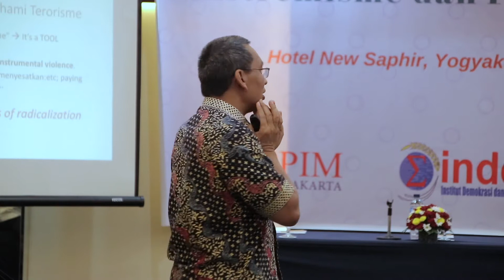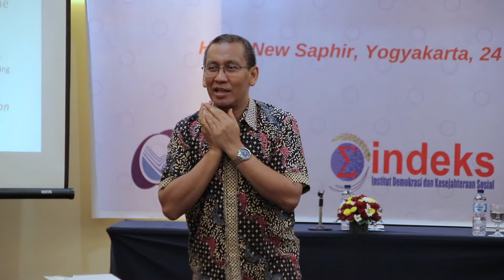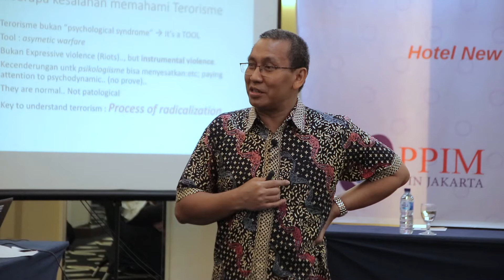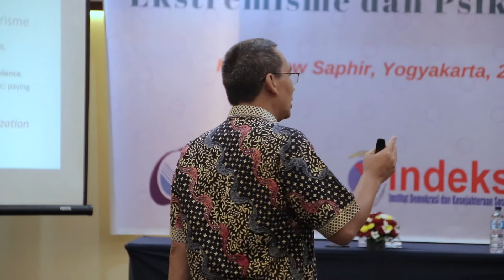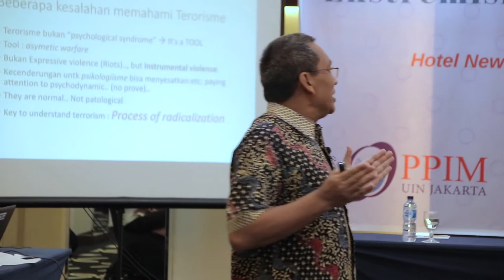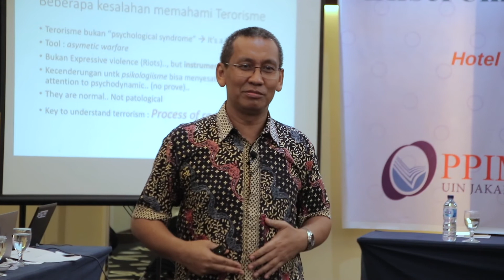Psikologi Terorisme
Mata kuliah Ekstremisme dan Psikologi Kekerasan disampaikan oleh Prof. Dr. Hamdi Muluk. Untuk mengikuti kuliah secara lengkap, silahkan kunjungi Kuliah Qureta